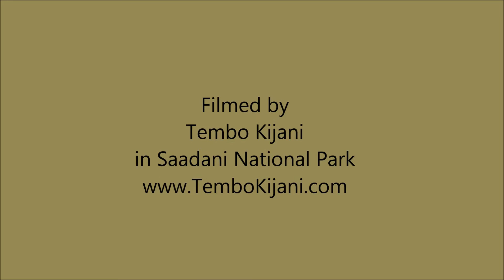Wildlife in Saadani National Park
A wide variety of wildlife is calling Saadani National Park their home.